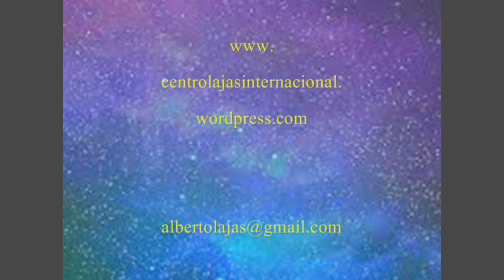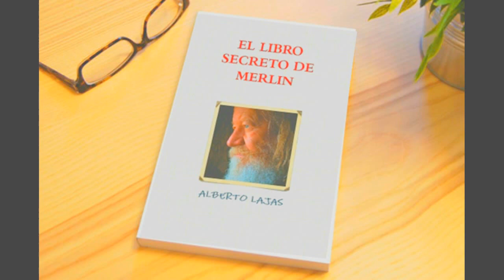ALBERTO LAJAS TE RESPONDE NOVENA PARTE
Alberto Lajas, en esta novena entrega, ha seleccionado cinco preguntas de las cientos que ha recibido sobre temas relacionados con la espiritualidad y la búsqueda interior...